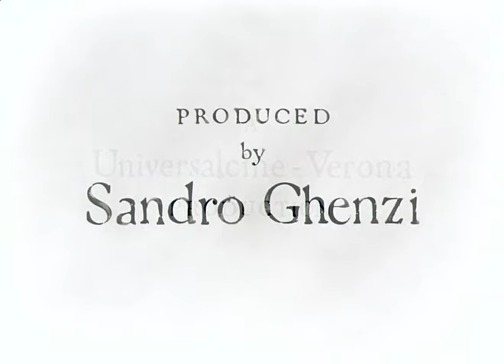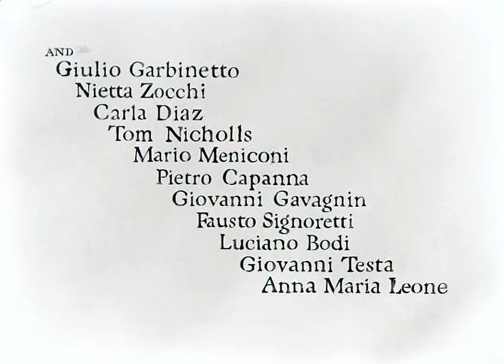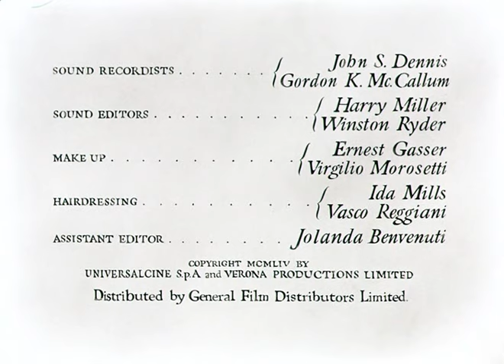"Ромео и Джульетта" (1954 г)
Страна : Италия, Великобритания
Жанр : драма, мелодрама
Режиссёр : Ренато Кастеллани
Сценарий : Ренато Кастеллани, Уильям Шекспир
Композитор : Роман Влад
В ролях : Лоуренс Харви,  Сюзан Шенталь, Флора Робсон, Норман Вуленд
Премьера в мире : 1 сентября 1954
Релиз на DVD : 5 августа 2009, "Кармен Видео"